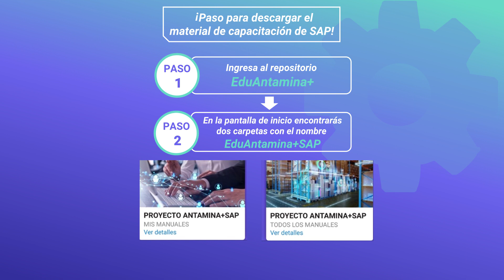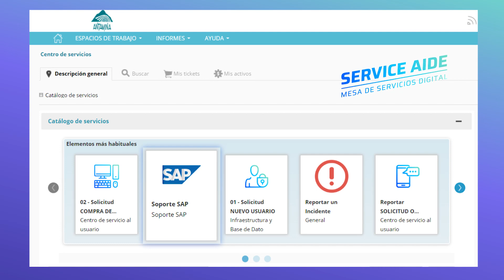Plan de Soporte SAP para Mantenimiento